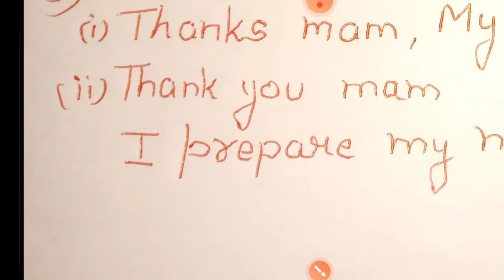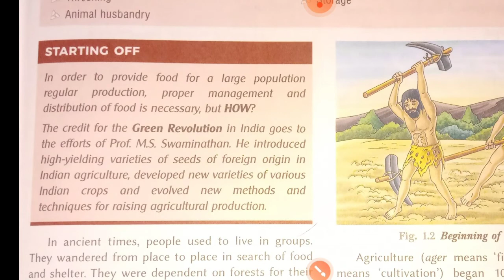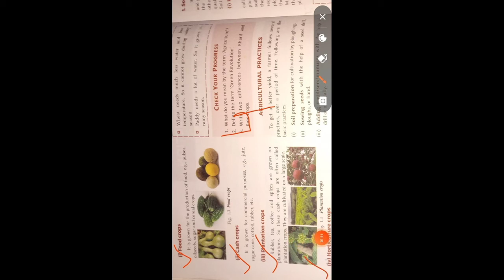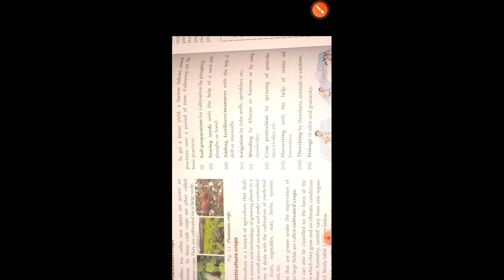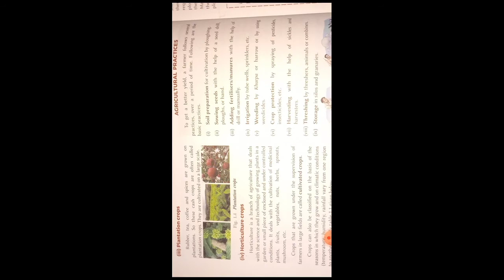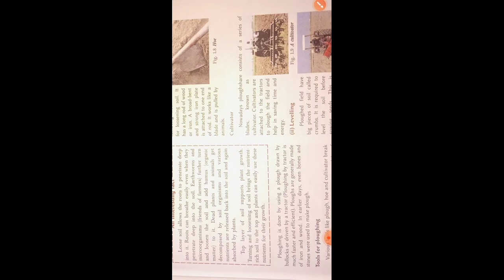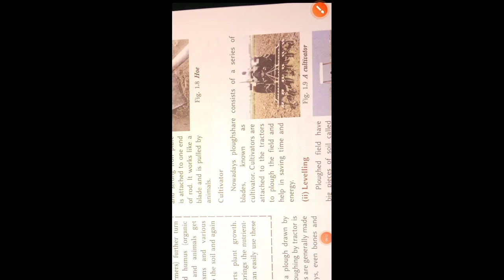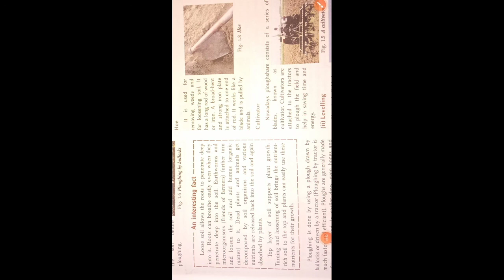Science for 8th Standard || Chapter-1 | Part-3 | By:- Komal Ma'am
Hello Students

1)Do important points in your copy.